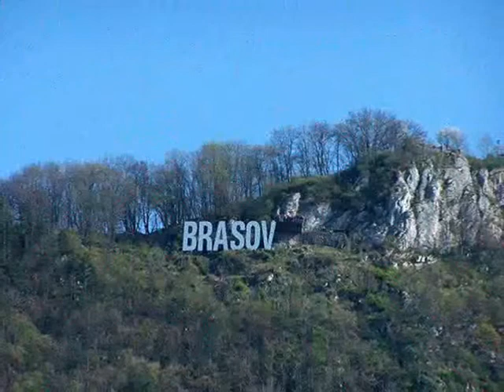J.S.BACH Johannes Passion, "Du sagst, Ich bin ein Konig!"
Rumania, Kronstadt, Schwartze Kirche, 2006